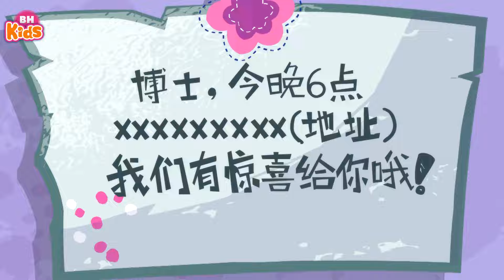Súng tò mò bị đánh cắp, Anh Hùng Trở Về - Hoạt Hình Happy Toon, Siêu Nhân Vui Vẻ